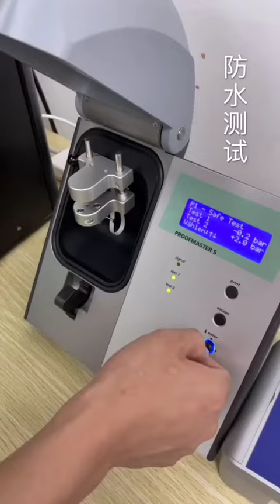اصلاح ساعة روليكس باحترافية😉😉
Arabic Music,
Arabic Song,
Arabic Songs,
Enty Hayaty,
Lamjarred,
Sa3d Lamjarred,
Saad,
Saad Lamjarad,
Saad Lamjared,
Saad Lamjarred,
Saad Lamjarred Feat Saber Rebai Feat Redone,
Saad Lamjarred Ft Calema,
Saad Lmjarad,
sahra sabahi,
إنتي حياتي,
اغاني,
اغاني 2017,
اغاني 2021,
اغاني انت معلم,
اغاني سعد المجرد,
سعد المجرد,
سعد المجرد 2017,
سعد لمجرد,
سعد لمجرد و كاليما